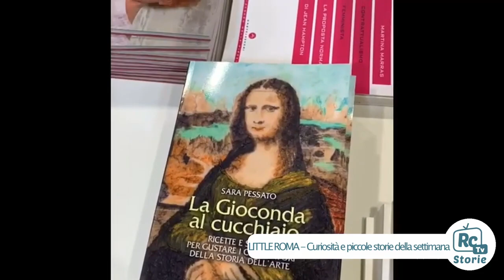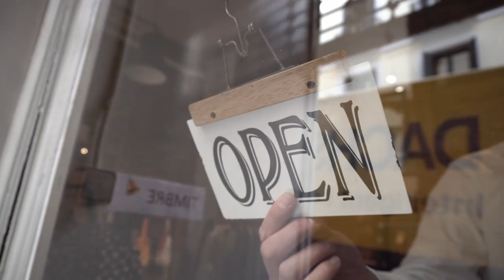LITTLE ROMA - Curiosità e piccole storie della settimana - RCTV